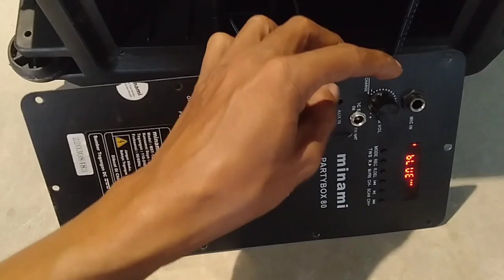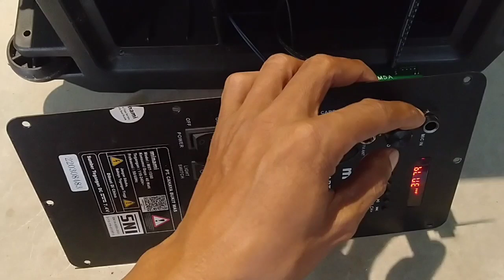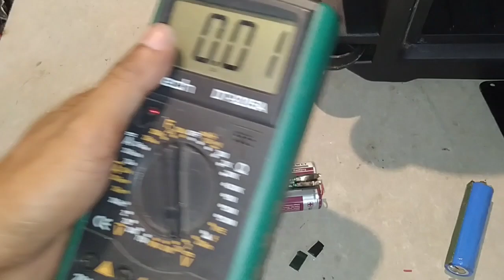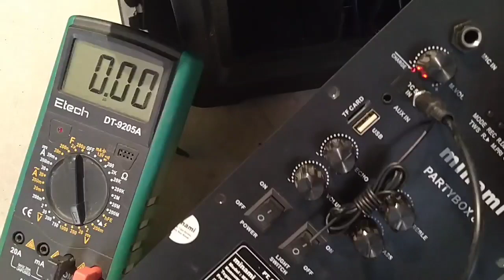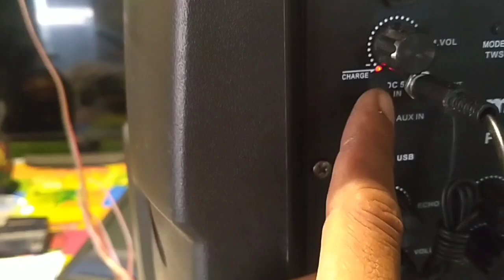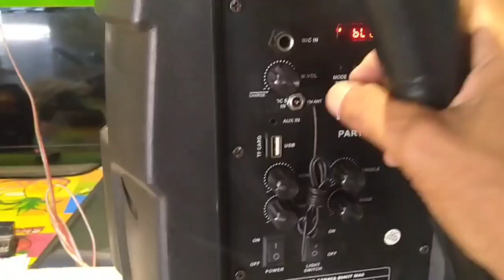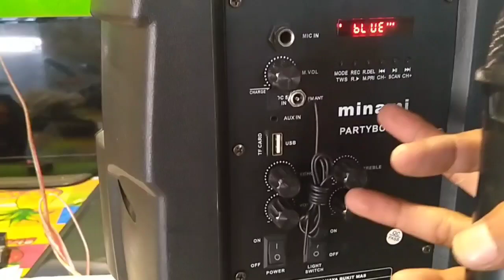Cara Mengganti Baterai Recarger Speaker Party Box Minami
Cara mengganti baterai recarger speaker party box